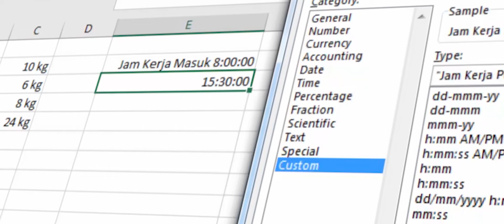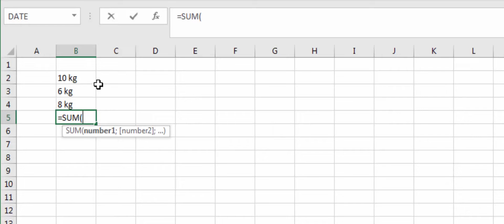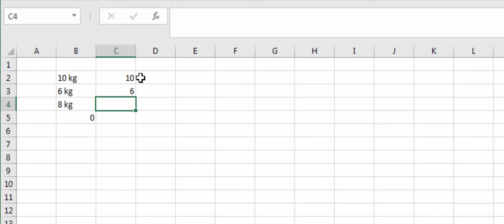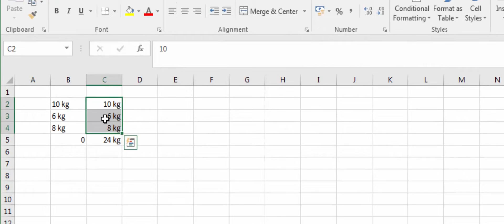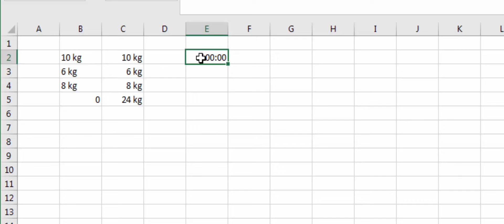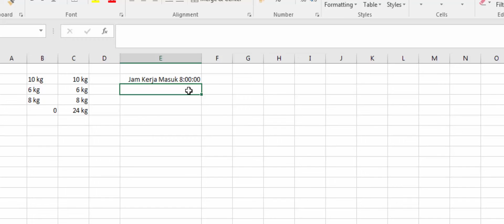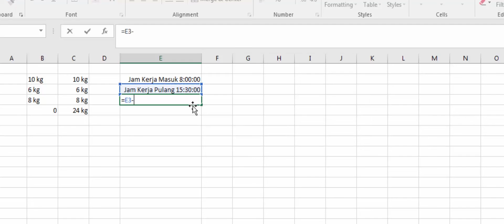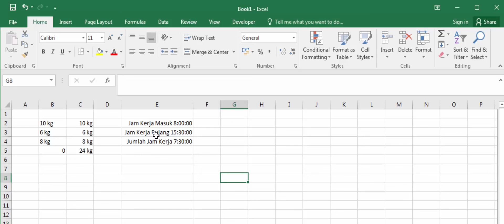Cara Menambahkan Satuan Agar Bisa Dijumlahkan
Pernah ga kalian menjumlahkan data angka yang diikuti dengan satuannya contoh 10 kg + 10 kg atau ukuran panjang misalnya 5 cm + 25 cm? Nah di Excel tidak akan bisa dijumlahkan karena data bukan number melainkan teks sehingga kalian bisa gunakan cara custom format,

Semoga bermanfaat...!!